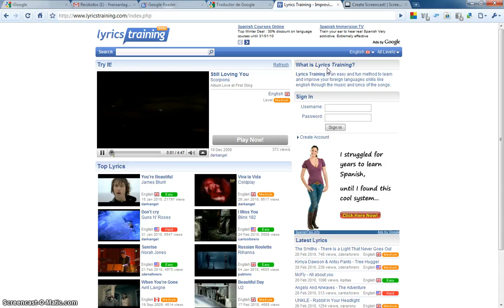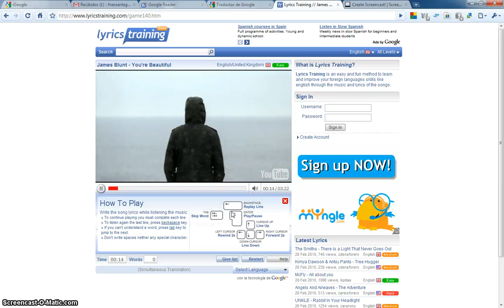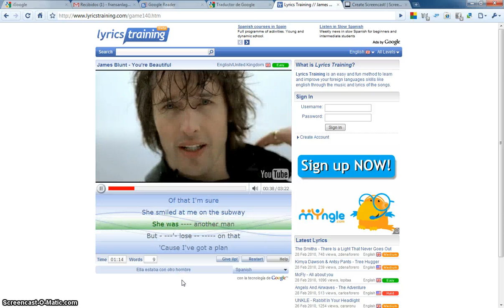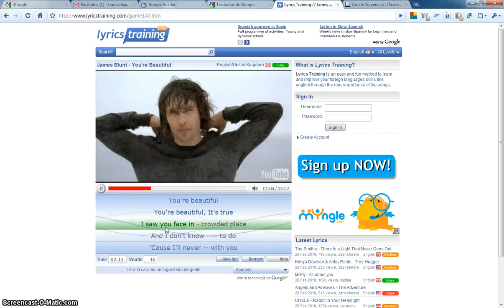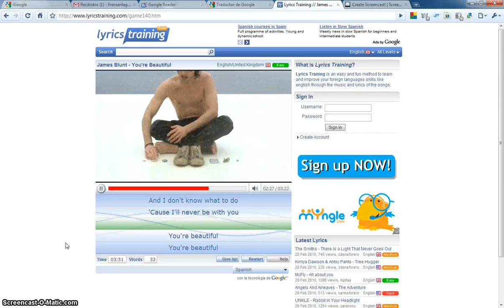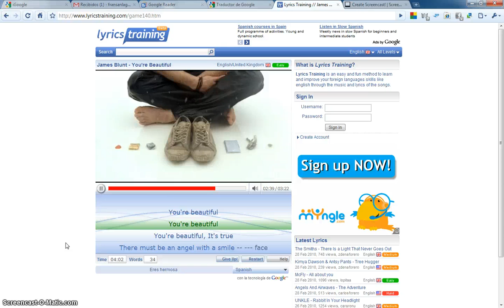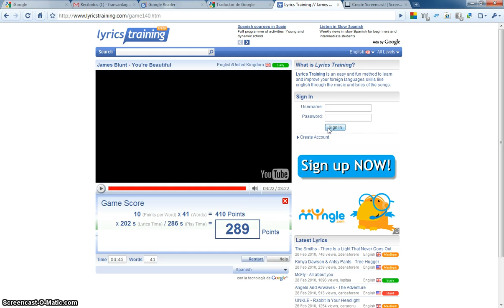Mostrando Lyrics training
Una interesante aplicación para practicar idiomas como hacíamos en el colegio... escuchando canciones y escribiendo...